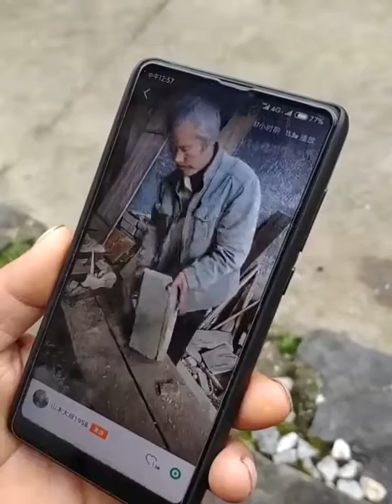Woodworking - Car most beautiful DIY projects [ Woodcraft Skill ]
Hi
frinds weelcome to my channel
PP Crafts